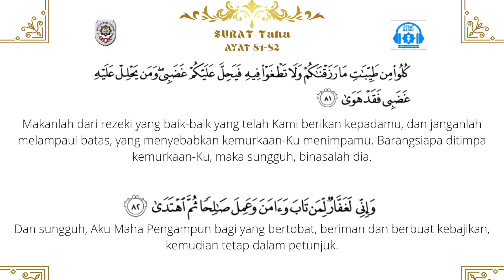TADARUS PAGI SMA PLUS PGRI CIBINONG QS TAHA AYAT 81-82